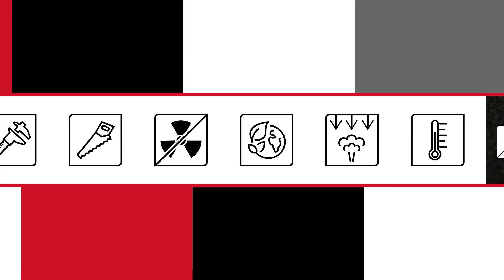FOAMGLAS Eigenschaften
FOAMGLAS® – der Dämmstoff mit dem 10-fach Schutz, hat sich über Jahrzehnte als Dämmstoff-Partner in Europa einen Namen gemacht. Mit technisch ausgereiften Systemlösungen entwickelt das Unternehmen mit seinen Architektur-Partnern außergewöhnliche und energetisch durchdachte Dämmkonzepte. Insbesondere bei individuellen und extravaganten Entwürfen kann das Unternehmen mit Kompetenz und Erfahrung punkten. Maßgeschneidert auf das geplante Objekt werden herausragende und funktionierende Systemlösungen entwickelt. FOAMGLAS® versteht sich dabei nicht nur als Dämmstofflieferant, sondern vielmehr als Partner des Architekten und unterstützt seine gestalterische Freiheit.

Exklusive Architektur mit den Systemlösungen von FOAMGLAS®. Erfahren Sie mehr in unserem Video!

Owens Corning ist ein weltweit führender Anbieter für Bau- und Konstruktionsmaterialien, der sich für den Aufbau einer nachhaltigen Zukunft durch Materialinnovationen einsetzt. Unsere drei integrierten Geschäftsbereiche - Verbundwerkstoffe, Dämmstoffe und Bedachungen - bieten langlebige, nachhaltige und energieeffiziente Lösungen, die unsere einzigartige Materialwissenschaft, Fertigung und Marktkenntnis nutzen, um unseren Kunden zu Erfolg und Wachstum zu verhelfen. Wir sind ein globales Unternehmen mit rund 20.000 Mitarbeitern in 31 Ländern, das sich dafür einsetzt, Werte für unsere Kunden und Aktionäre zu schaffen und in der Gemeinschaft, in der wir arbeiten und leben, etwas zu bewirken. Das 1938 gegründete Unternehmen Owens Corning mit Sitz in Toledo, Ohio, USA, erzielte im Jahr 2022 einen Umsatz von 9,8 Milliarden US-Dollar.